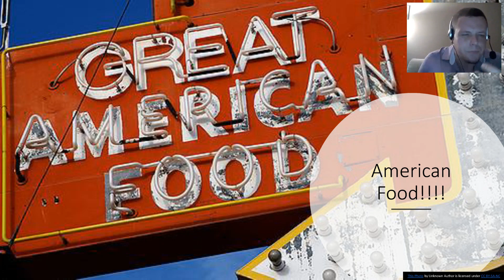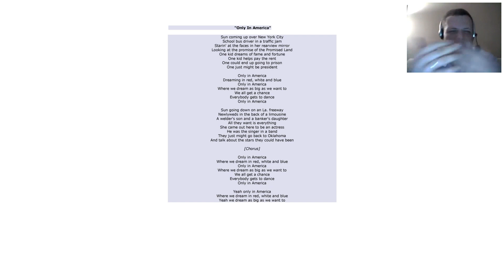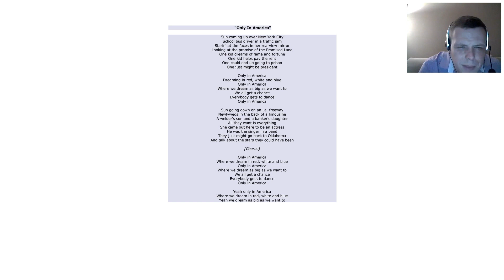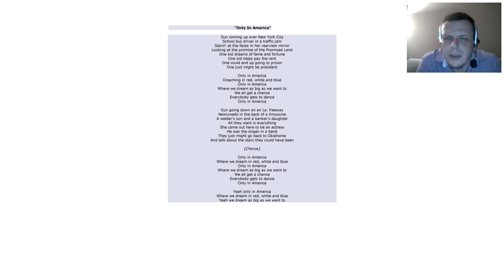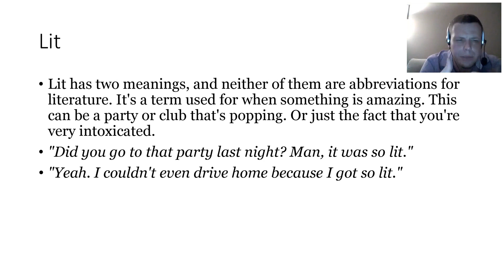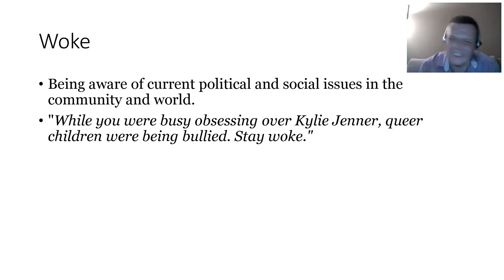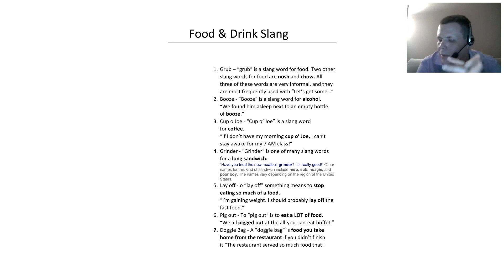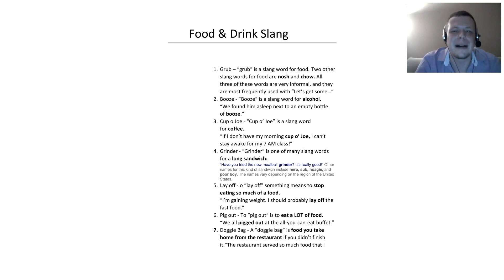Америка с Брентом музыка и еда 2019 03 28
Носитель английского языка, Брент расскажет о жизни в Америке, интересные факты и веселые случаи из жизни.

Брент живет в Майами, штат Флорида, он позитивный и динамичный преподаватель. На этом вебинаре и в дальнейшем, Вы сможете не только узнать много интересного, но и задать вопросы, которые Вас интересуют. Вы узнаете сленг, немного грамматики, прокачаете свое аудирование (восприятие на слух).